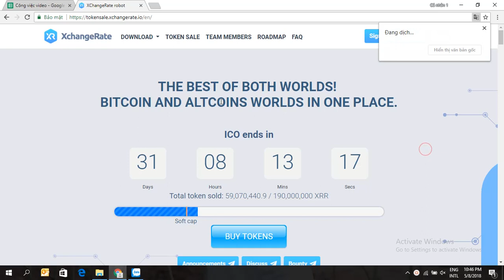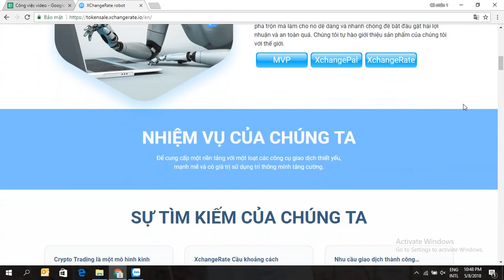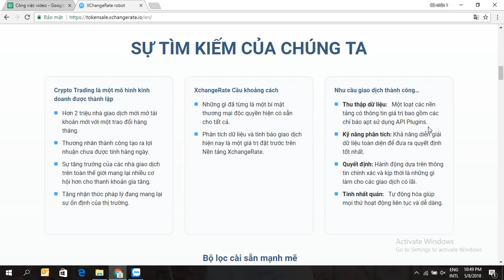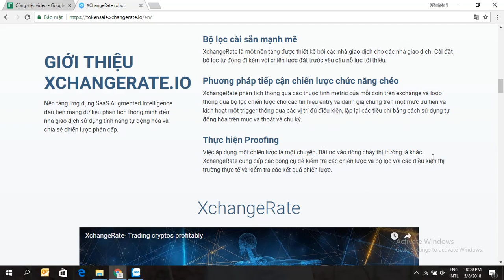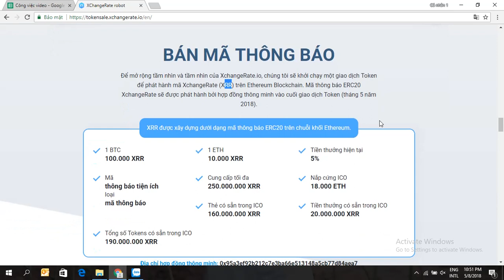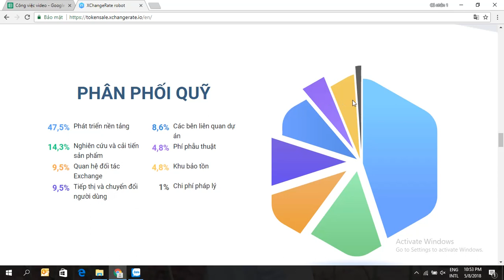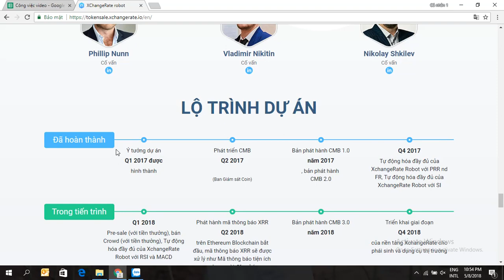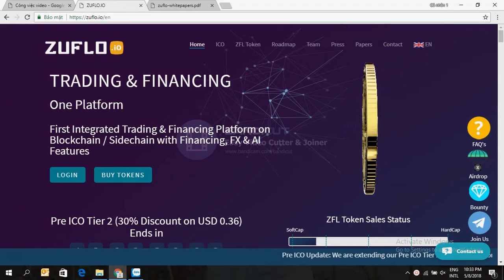Xchangerate ICO Review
ETH: 0x6eb808d1f22d5A8B2cd5581E7d7dA0F01eAE8c21